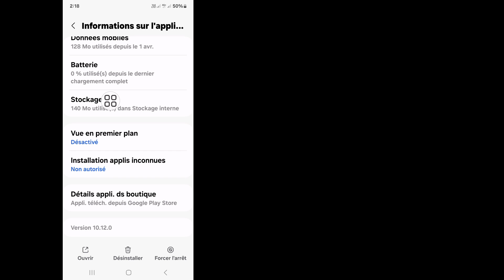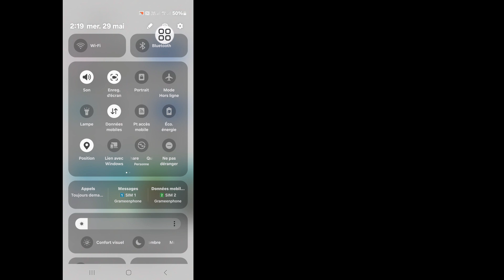Comment résoudre le problème de connexion de télégramme(2024)Réparer le télégramme ne fonctionne pas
Voulez-vous résoudre le problème de connexion des télégrammes (2024). Dans cette vidéo, je vais vous montrer comment résoudre le problème de connexion des télégrammes. Je vais montrer le processus le plus simple et le plus récent pour résoudre le problème de connexion des télégrammes. Alors continuez à regarder la vidéo complète sans la sauter pour savoir comment résoudre le problème de connexion du télégramme (2024). Réparer le télégramme ne fonctionne pas.

 Votre demande sur la façon de résoudre le problème de connexion du télégramme (2024) Réparer le télégramme ne fonctionne pas :

 Problème de connexion de télégramme.
 Comment résoudre le problème de connexion des télégrammes.
 Résoudre le problème de connexion des télégrammes.
 Problème de connexion de télégramme au Pakistan.